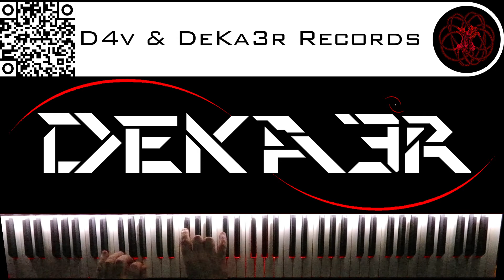🔴 IRL - ESTUDIOS PROFUNDOS DE PIANO - FA# MENOR ARMÓNICO - ESCALAS DOBLES EN TERCERAS - 1850